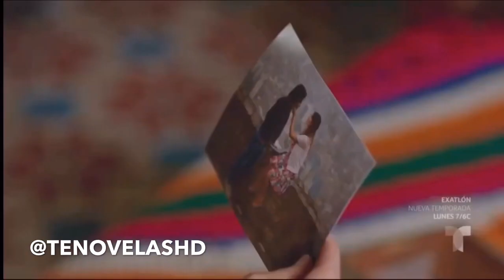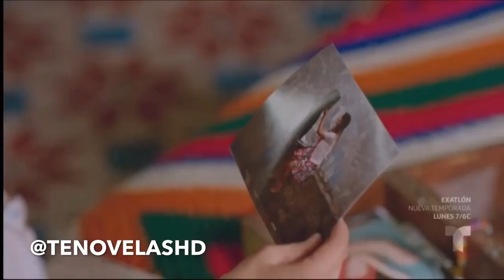El Final del Paraíso|Capitulo 4 (1/9)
• Capítulos completos en HD, con avances , y      muchas series más etc...
• Activa las notificaciones y no te pierdas ningún capítulo de esta serie y muchas más 🤪